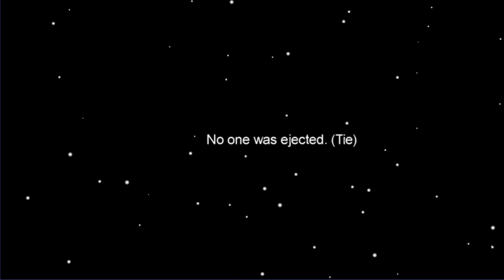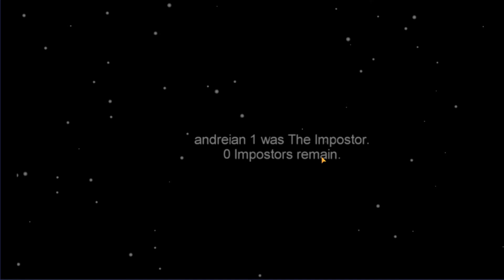Playing Among Us With *Youtubers And Friends*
I edit with DaVinci resolve16 with my new laptop Acer aspire 3
specs of my laptop
CORE:i5
RAM:8GB
HDD:1TB
Graphics card: NVidia GeForce MX230
10TH GEN
so, guys, I play Roblox all the time my fav game in Roblox is jailbreak if your playing jailbreak I see a car with license plate GB gang that will be me so guys you can call me GB in short